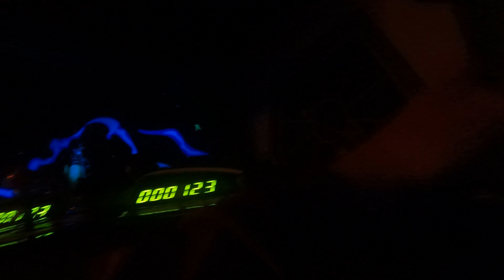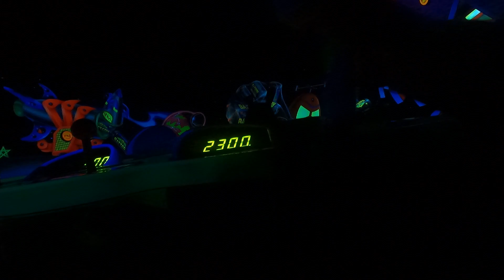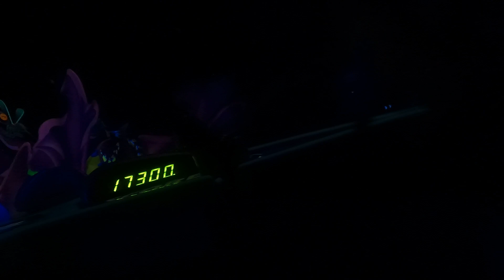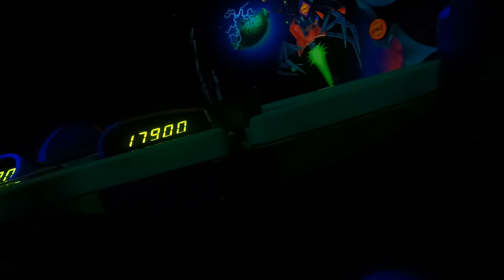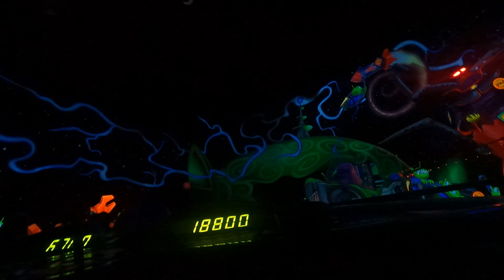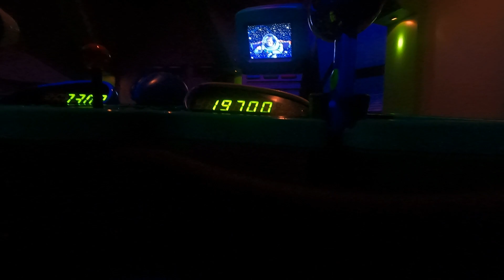Buzz Lightyear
Disneyland Park